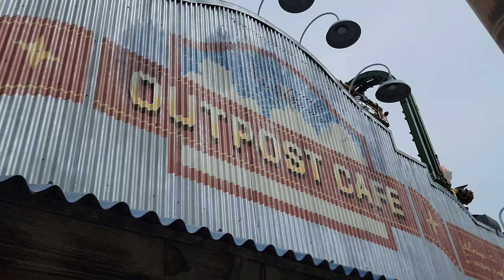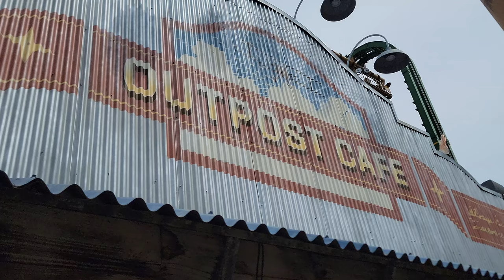Rotisserie Beef Review at Outpost Cafe, Kings Dominion | Clint Novak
oin us as Clint Novak, the ultimate theme park foodie, takes us on a mouthwatering journey through the brand-new Rotisserie Beef item at the Outpost Cafe in Kings Dominion! In this delectable review, Clint explores the flavors, presentation, and overall dining experience of this exciting addition to the park's menu. Discover whether this Rotisserie Beef dish lives up to the hype and adds another culinary gem to Kings Dominion's offerings. Don't miss out on this savory adventure – watch now and satisfy your foodie cravings!